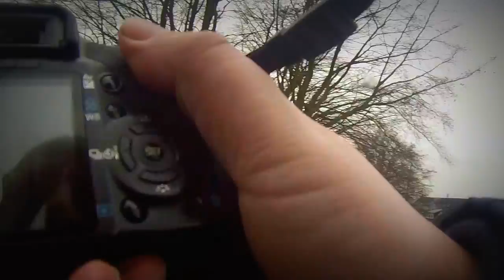Monumentale begraafplaats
Deze monumentale begraafplaats is sinds 1960 niet meer in gebruik, vroeger stond er een kerk bij deze is niet meer aanwezig